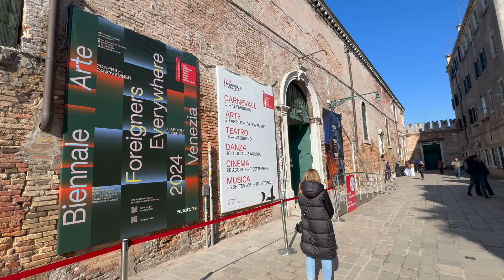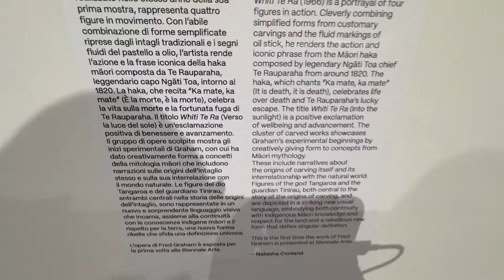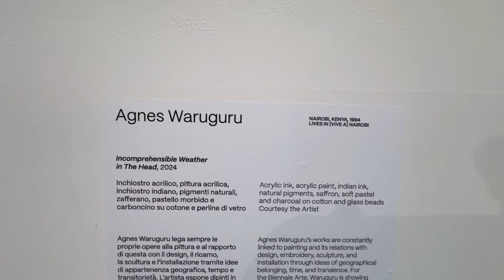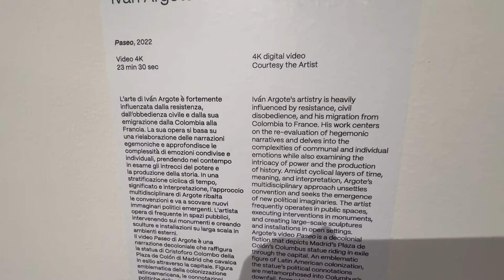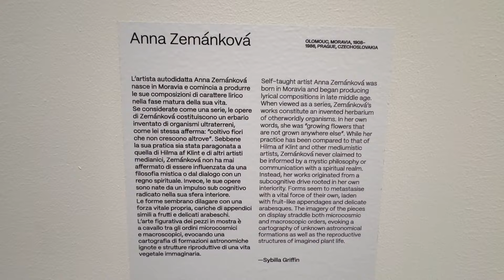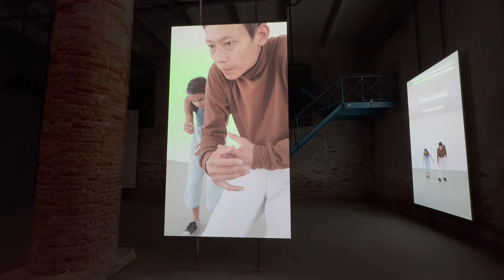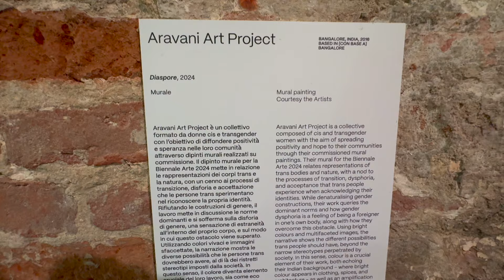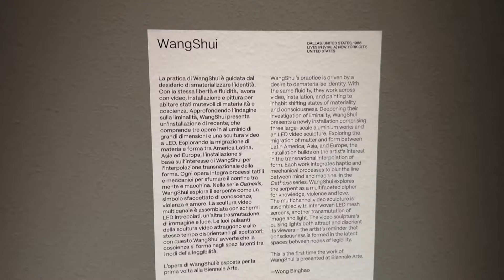THE 60TH VENICE BIENNALE 2024 "FOREIGNERS EVERYWHERE" - FULL ARSENALE WALKTHROUGH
Read the Official Printed Catalogue of the 60th Venice Art Biennale 2024 by its curator Adriano Pedrosa

Dive into the 60th Venice Art Biennale, named "Foreigners Everywhere" and influenced by the Palermo-based collective Claire Fontaine, which seeks to highlight the intricate crises impacting the mobility and survival of individuals across countries, nations, territories, and borders – a subject increasingly pertinent in today's world. By providing a global stage for artists who, for diverse reasons, diverge from conventional norms – including immigrants, LGBTQ+ individuals, self-taught artists, and indigenous community members – the Biennale aims to address this pressing issue and offer insights into the complexities of human existence in our interconnected age.

The 60th International Art Exhibition, curated by Adriano Pedrosa, is open from Saturday 20 April to Sunday 24 November at the Giardini and Arsenale venues.

🧩 Additional Read:
→ The Official Printed Catalogue of the 59th Biennale Arte 2022: The Milk of Dreams (La Biennale Di Venezia) by its curator Cecilia Alemani

✴️ Overview: The Art Collector's Handbook: The Definitive Guide to Acquiring and Owning Art

📖 Recommended Books:
→ Art Market
→ How To Become A Successful Artist
→ Art History

✨ Why Watch?
* Explore Contemporary Relevance: Delve into the heart of one of the world's most prestigious art events as it tackles pressing global issues. The 60th Venice Art Biennale's theme, "Foreigners Everywhere," offers a timely exploration of migration, identity, and belonging in an increasingly interconnected world.
* Diverse Perspectives: Witness the voices of marginalized communities and underrepresented artists as they challenge conventional artistic canons. From immigrants to self-taught creators, the Biennale provides a platform for a rich tapestry of experiences and perspectives, offering viewers a chance to broaden their understanding of contemporary art and society.
* Travel Inspiration: Whether you're planning your next trip or just dreaming of faraway places, find your next destination here.
Which art exhibitions would you visit first and why?
Join us to embark on a captivating journey through the 60th Venice Art Biennale's "Foreigners Everywhere" exhibition. Delve into the thought-provoking themes and diverse artworks curated by Adriano Pedrosa, offering unique perspectives on the complexities of our globalized world. Don't miss the opportunity to explore contemporary art's role in addressing pressing social issues and celebrating the richness of human diversity. Join us and be inspired by the transformative power of art!

🧑‍💻🙋‍♀️About the ARTPATICO team
International team of Artists, Videographers and Finance professionals making up a total of 4 nationalities from U.S. to Eastern Europe.

🎯 The mission of the ARTPATICO YouTube channel:
→ To educate ourselves and our viewers by providing content on the Art Scene, Artists and their Artworks
→ To promote local and international art fairs
→ To spark a positive debate around art related topics